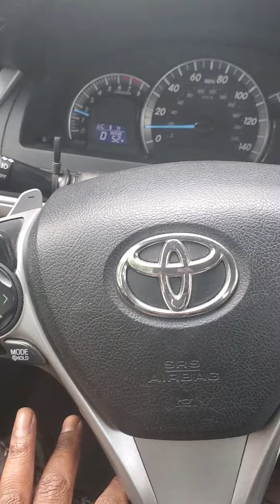Apartment pays me to take the trash tenants trash problem Part 3 Trash for Cash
You can tell when tenants not paying the trash not picked. I mean trash bags. In California tenants not pay this a sign the apartments being sold.  no trash for Cash drove through